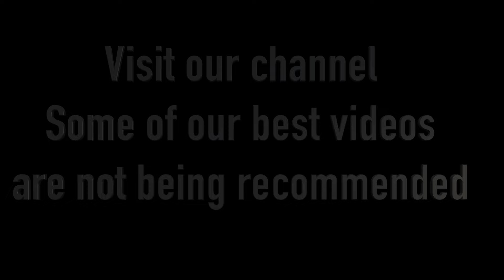First Degree Jealousy: Wife moved on He didn't VS Judge Boyd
Wife moved on, X comes over and meets the new boyfriend and results with First Degree charges.
We're so happy the extra effort is appreciated, and the viewers love our unique editing format with added clips and case highlights. Thanks for your warm comments. Please watch the commercials so we can get the revenue. We need your help.

Added "B-ROLL" clips may or may not have anything to do with the case, prosecution or defendant, and are often included to add levity only.
If you feel generous and enjoy this content please consider membership to the channel. We are not yet monetized. We've only been producing videos for 2 weeks non-stop.

Case description, It wasn't bad enough for a 37 year old to get in a bar fight, but he wouldn't stop there. Watch Judge Boyd resolve the issue.

We are not yet monetized and are working non-stop to provide you with the most interesting cases with a little bit of sometime assumptive and commentary that may not represent the actual case, except for the cases that are dark to the soul.

Editing done by Paulo Apollo

If you need an editor, he's the guy, quick, efficient, and creative.
This commentary remix work may not  correspond with the actual case.
This video is to provide an insight into our legal system since 2020. People are innocent until proven guilty.